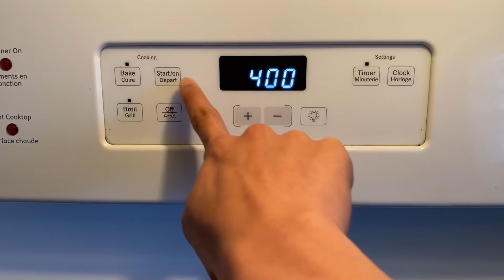BASIC CORNBREAD - RECIPE FROM THE USA 🇺🇸